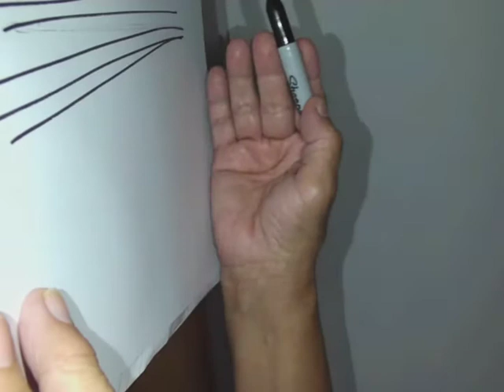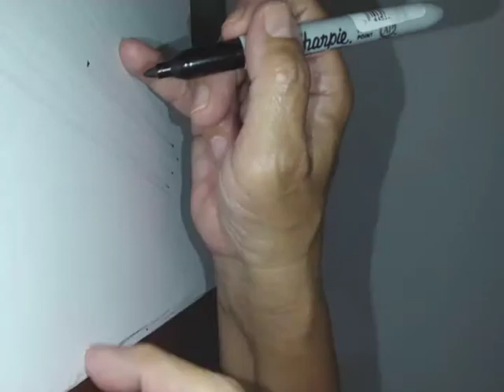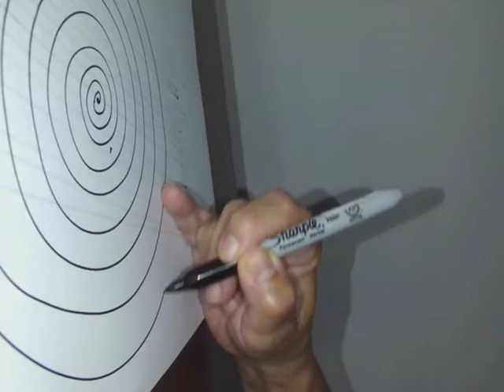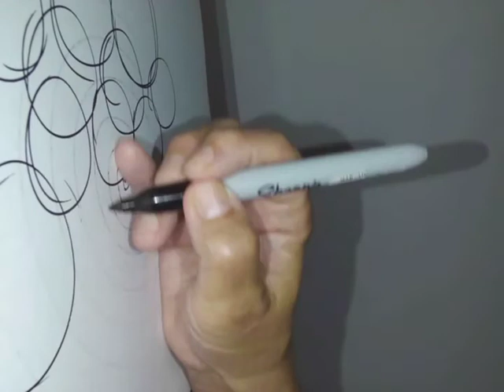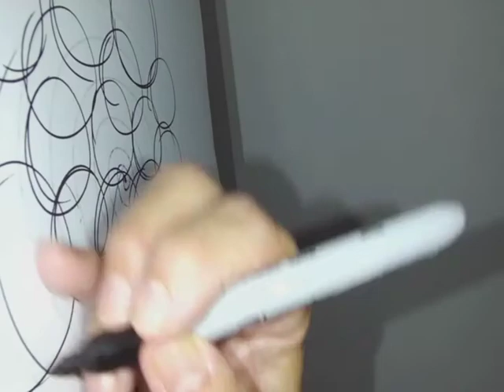COMO PONER LOS DEDOS PARA DIBUJAR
Instituto Tecnológico de Costa Rica
Escuela de Diseño Industrial
Arq. Vicky Carmiol